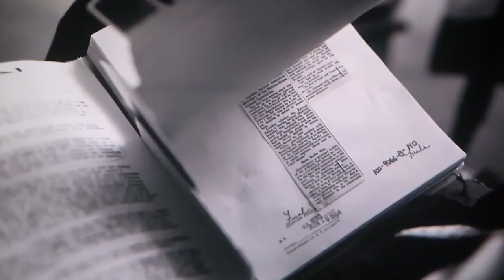The Dark Secrets of Oppenheimer Revealed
Movies

Story
During World War II, Lt. Gen. Leslie Groves Jr. appoints physicist J. Robert Oppenheimer to work on the top-secret Manhattan Project. Oppenheimer and a team of scientists spend years developing and designing the atomic bomb. Their work comes to fruition on July 16, 1945, as they witness the world's first nuclear explosion, forever changing the course of history